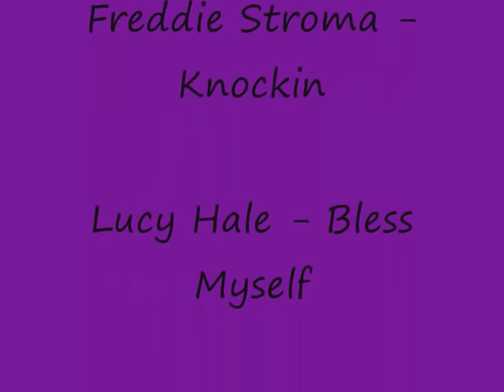Katie+Luke ♥ (A Cinderella Story: Once Upon a Song)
A Cinderella Story : Once Upon a Song
Katie - Lucy Hale
Luke - Freddie Stroma